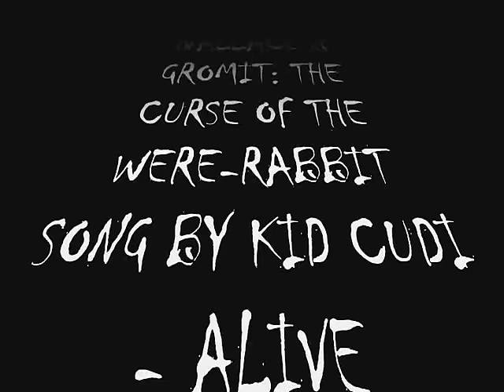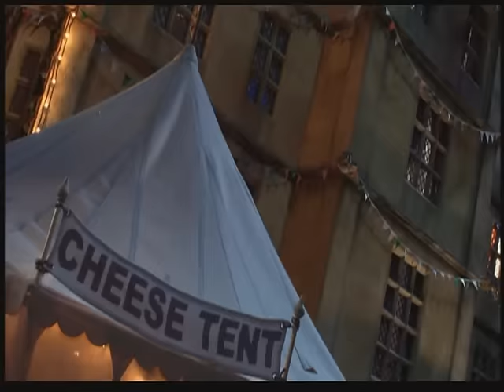Wallace & Gromit - The Curse of the Were-Rabbit - Kid Cudi - Alive (Nightmare)